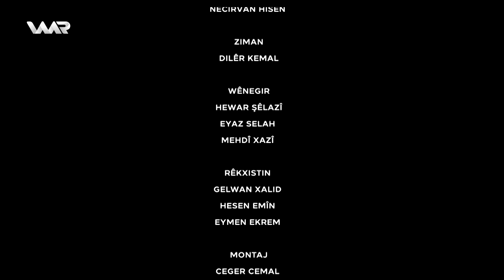CV - Fexredîn Taha | سی ڤی - فەخرەدین تاها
CV - Xeleka 4 | سی ڤی - خەلەكا ٤